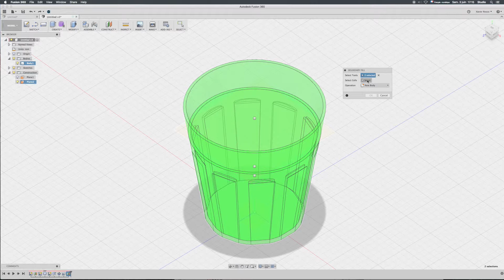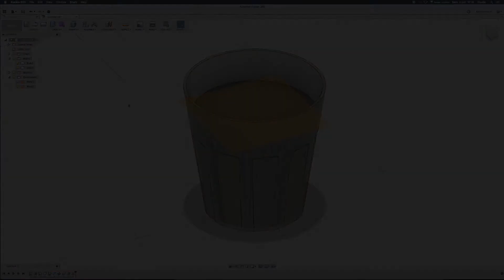Remplissage de limites - Astuce - La montre à Gousset V6.3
Dans cette vidéo, vous allez voir comment réaliser un remplissage de limites pour enlever des éléments.

boundary fill

Pour plus d’informations sur nos solutions de formation et d’accompagnement à l’intégration de technologies et compétences 3D, rendez-vous sur nos sites

Rejoignez-nous !